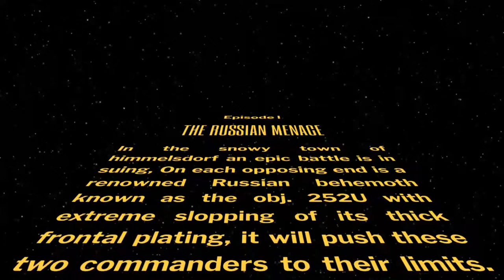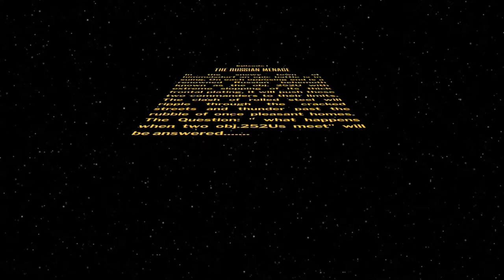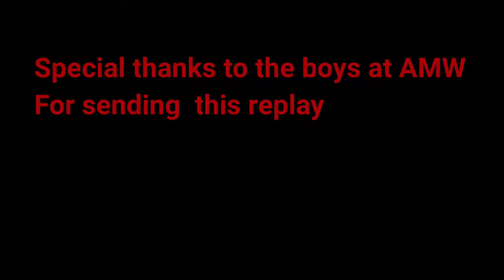WOTB BLITZ WARS EPISODE l THE RUSSIAN MENACE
Music
Intro: 7kings- for the love of the game
In Game:  STARWARS battle of fates
DISCORD STUFF
My discord info REDHELIX[KRONO]#6488
Also check out my buddy Krosse My new thumbnail editor he dose some really amazing photo editing here is a link to his discord icon factory
World of Tanks Blitz: an action-packed MMO with PvP battles